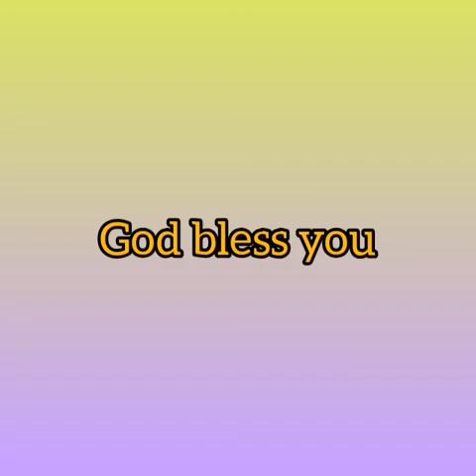Profet Fred Mdletsthe--Masibuyele kuJesu